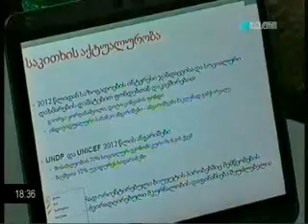MOE: გარემოს ეროვნული სააგენტოს მომსახურების ახალი ცენტრი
საქართველოს გარემოსა და ბუნებრივი რესურსების დაცვის მინისტრმა ელგუჯა ხოკრიშვილმა გარემოსა და ბუნებრივი რესურსების დაცვის სამინისტროს გარემოს ეროვნული სააგენტოს მომსახურების ახალი ცენტრი გახსნა.
გარემოს ეროვნული სააგენტოს მომსახურების ახალი ცენტრი მომხმარებლებს ერთი ფანჯრის პრინციპით მოემსახურება. მომსახურების ცენტრის თანამშრომლები ფიზიკურ და იურიდიულ პირებს ადგილზე გადაუწყვეტენ ყველა იმ საკითხს, რაც მსურველებს ლიცენზიის მიღებას გაუადვილებს. ცენტრში შესაძლებელია სააგენტოს კომპეტენციაში შემავალ ყველა საკითხზე უფასო კონსულტაცია, ტოპოგრაფიული რუქების ადგილზე დამზადება, ასევე საჯარო რეესტრიდან საჭირო ამონაწერის გაკეთება, დოკუმენტის ჩაბარება მესაკუთრის თანხმობის საფუძველზე, ნოტარიულად დამოწმებული ცნობის გარეშე და სარგებლობის ლიცენზიის მიღება. ადგილზე მოხდება საქმის ელექტრონული წარმოება. მნიშვნელოვანია, რომ მეწარმე SMS შეტყობინებებს საქმის წარმოების ყველა ეტაპზე მიიღებს. ხანგრძლივ და გართულებულ პროცედურებს, ეროვნული სააგენტოს მომსახურების ახალ ცენტრში მარტივი, ეფექტური და ხარისხიანი მომსახურება შეცვლის. მომხმარებელს საშუალება ექნება დაზოგოს დრო და ფულადი რესურსი. მომსახურების ცენტრი დაფუძნებულია ბუნებრივი კაპიტალის მდგრადი მართვის პრინციპებზე და მომხმარებლის მაქსიმალურ კმაყოფილებაზეა ორიენტირებული.